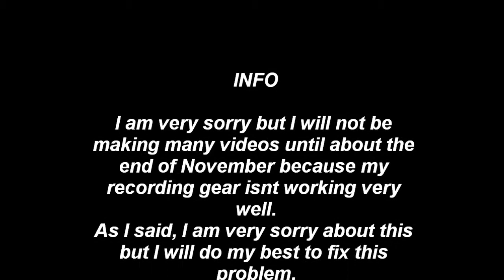WB update + bobsleigh ride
This is a short update about what will be happening about my channel